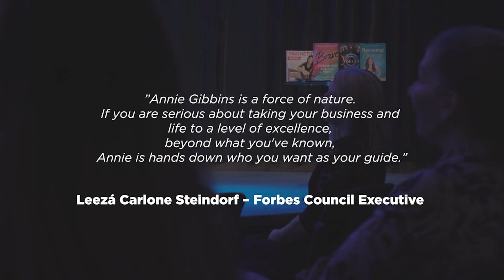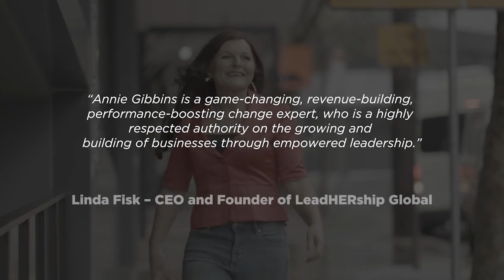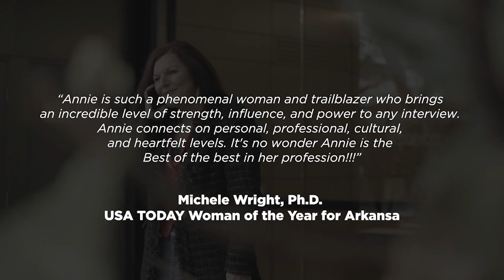Annie Gibbins Showreel 2023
If you have never felt the full force of a Women's Biz Brand Elevation Guru before, you are in for a treat when you meet Annie Gibbins.

Her raw energy and authentic story telling will draw you in, blow your mind, challenge your mindset and leave you screaming for more.

With 25 years of experience as a change management CEO and multi-award-winning entrepreneur, Annie has become a highly sought-after mentor, speaker, author, and publisher, renowned for her ability to inspire and motivate individuals and businesses to achieve next level success.